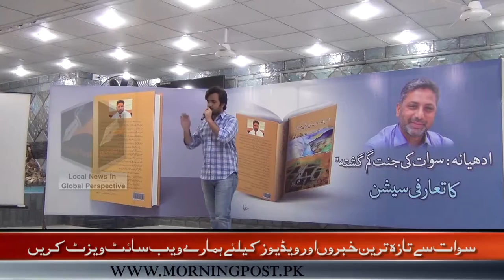Enayat Ullah | Pashto new song Munafiqat | Kala Khpal Zan Kharsawi Kor Kali Kusey Kharsawi 2020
Vocals: Enayat Ullah
Lyrics: Riyaz Khan Qandil
Composition: Enayat Ullah
Rubab: Sannan Mahboob
Guitar: Hamza Khan
Raag Influence: Charukeshri
Theme: Pakhtoons Revival
Released on Lemar Tv Afghanistan